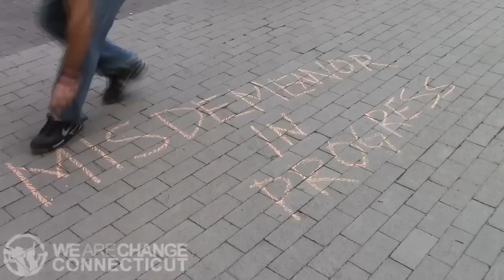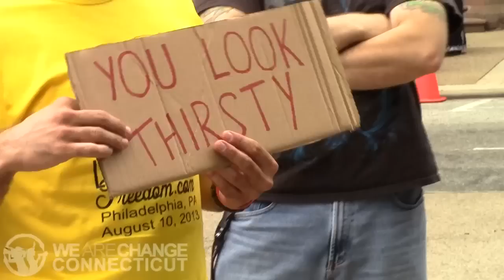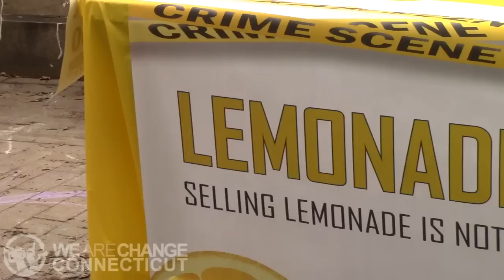Illegal Lemonade - Lemonade Freedom Day, 2013 Philadelphia, PA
"The final step in a police state is shutting down the kids lemonade stands."

On Saturday August 10th 2013 WeAreChange CT ventured down to Philadelphia PA to cover Lemonade Freedom Day hosted by Robert Fernandes. Steven Boutelle covered the majority of this footage of Robert Fernandes (along with other activists) speaking to a variety of pedestrians for the reason why this demonstration of selling lemonade without a permit is important, current reports of police shutting down children's lemonade stands, as well as how it pertains to the symbolic nature of freedom and taking a stand against asinine laws. A portion of Jeff Durkin's Ustream footage of Robert explaining the recent news articles he wrote regarding the police shutting down permit-less lemonade stands was used for this video as well.

Other activist such as Christopher Cantwell, Bryant Amper, Mike Salvi, Eddie Free, Jose Wales, Nicholas "Voluntaryist" Shankin, were also there to show their support and solidarity.

To find out more about Lemonade Freedom Day visit their

Footage & Edit: Steve Boutelle
Additional Footage: Jeff Durkin